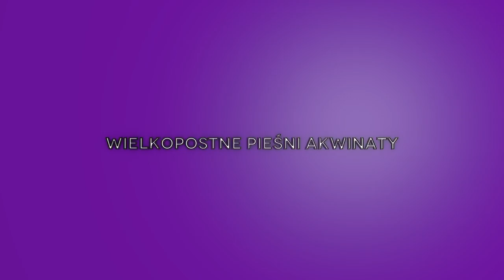16. Media vita in morte sumus - Wielkopostne Pieśni Akwinaty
Tekst:
Media vita in morte sumus
Quem quaerimus adjutorem nisi te, Domine?
Qui pro peccatis nostris juste irasceris
Sancte Deus, Sancte fortis,
Sancte et misericors Salvator,
Amaræ morti ne tradas nos.

In Te speraverunt Patres nostri,
speraverunt et liberasti eos.
Ad Te clamaverunt Patres nostri,
clamaverunt et non sunt confusi.

Sancte Deus...
Gloria Patri, et Filio, et Spiritui Sancto:
sicut erat in principio, et nunc, et semper, et in sæcula sæculorum. Amen.

Tłumaczenie:
W środku życia w śmierci jesteśmy. U kogo wspomożenia szukać mamy, jeśli nie u Ciebie,  Panie?
Który za grzechy nasze słusznie się gniewasz.
Święty Boże, Święty mocny, Święty miłosierny Zbawicielu, gorzkiej śmierci nie oddawaj nas.

Tobie zaufali nasi ojcowie,
zaufali a Tyś ich wybawił.
Do Ciebie wołali nas ojcowie,
wołali i nie zostali zawstydzeni.